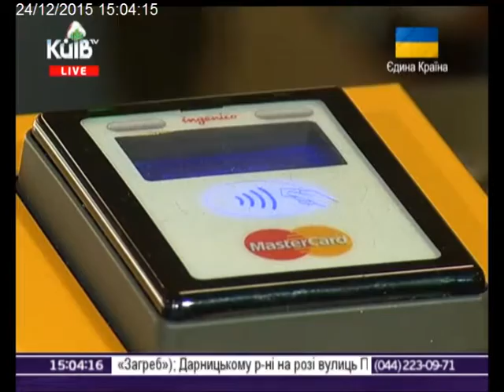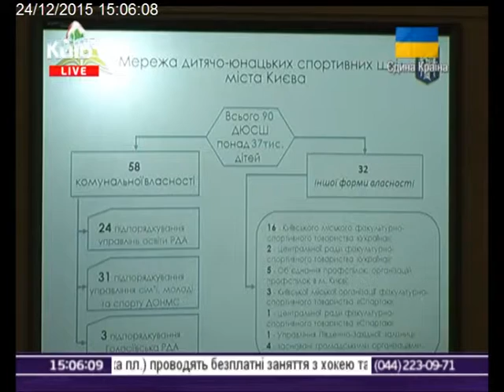24.12.15 Столичні телевізійні новини 15.00